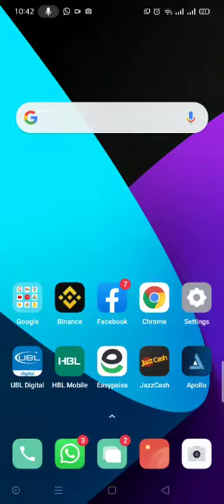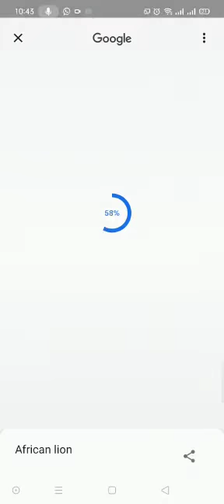View Animals in 3D | Google Augmented Reality |Arcore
Guys -For those with children, this has kept us quite busy today. If you type an animals name into Google (on an iPhone or Android) and then press ‘View in 3D’. It brings up your camera and then 30 seconds later you have a tiger in your house! You can take a photo of the kids with them and they can walk around it.

We’ve tried lion, bear, shark, penguin, horse, pony, octopus and cheetah too but am sure there will be others.

You can also find a:

Lion
Tiger
Cheetah
Shark
Hedgehog
Duck
Emperor penguin
Wolf
Angler fish
Goat
Rottweiler
Snakes
Eagle
Brown bear
Alligator
Horse
Shetland pony
Macaw
Pug
Turtle
Cat
Octopus
Dog
Golden Retriever